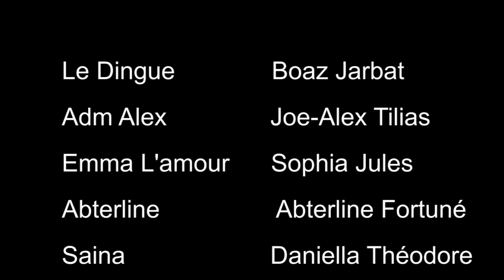LAMOUR & LE FOU EP 30